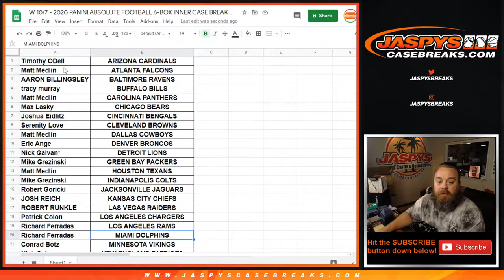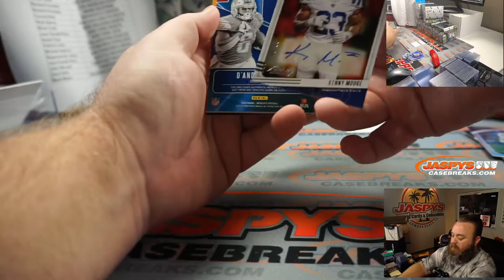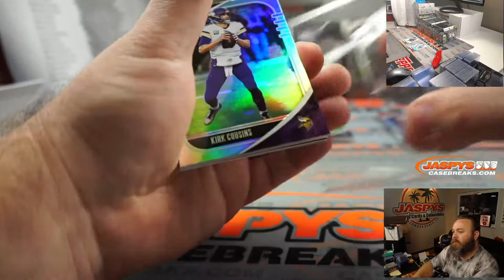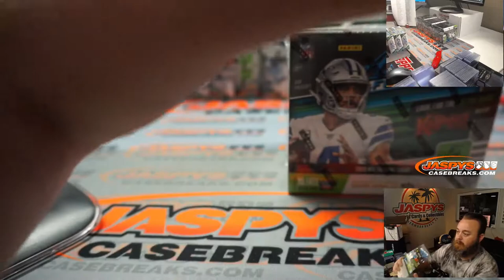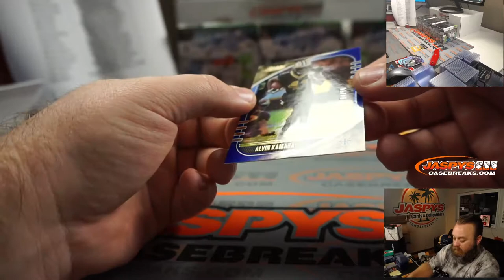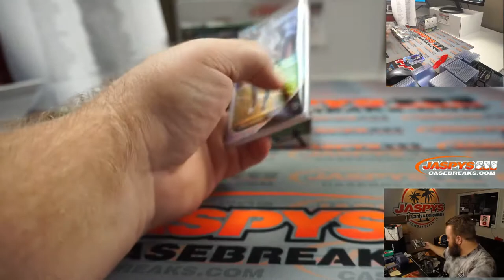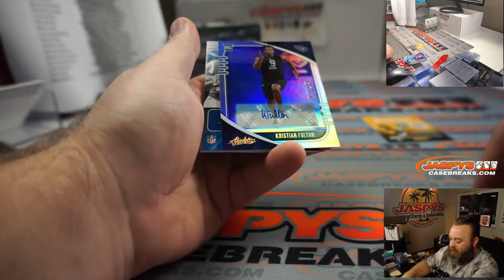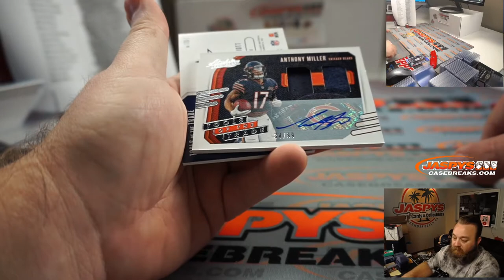W 10/7 - 2020 PANINI ABSOLUTE FOOTBALL 6-BOX INNER CASE BREAK #4 *PICK YOUR TEAMS*